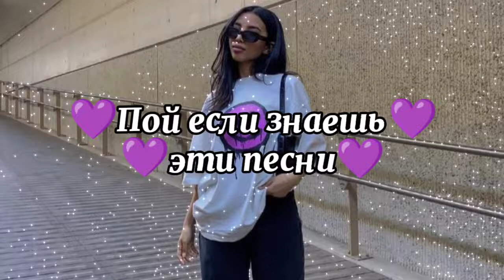💜Пой если знаешь эти песни💜 / TikTok Песни /